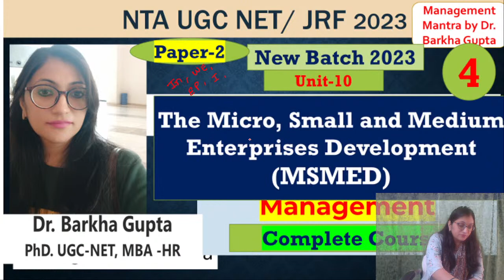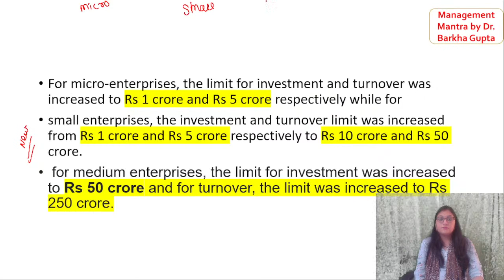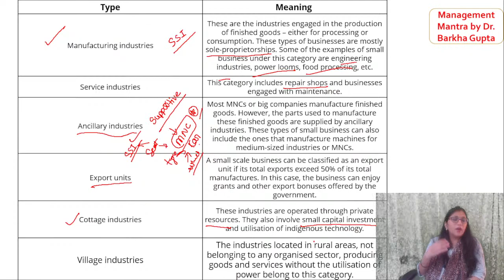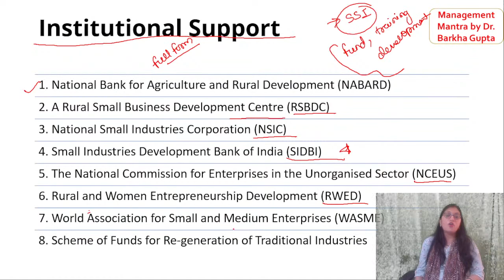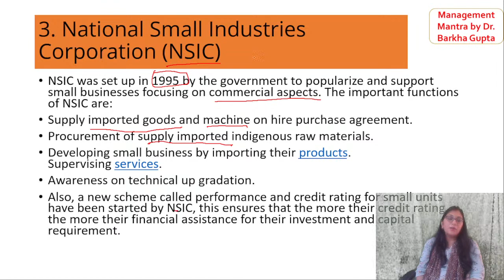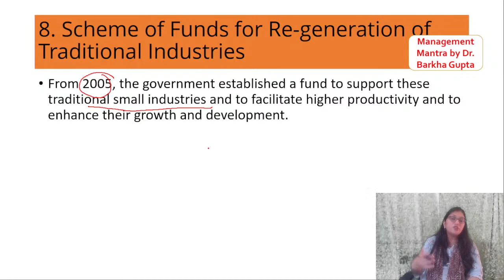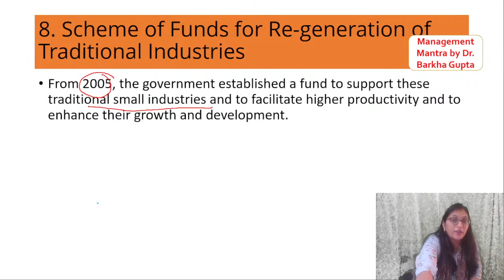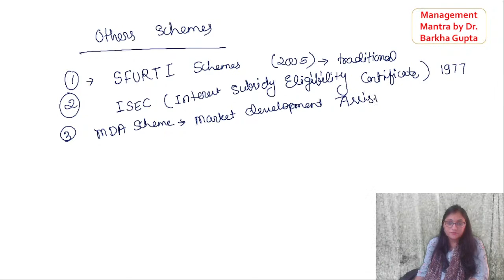The Micro, Small and Medium Enterprises Development (MSMED)/ Class 4/ NTA UGC NET/ JRF 2023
The Micro, Small and Medium Enterprises Development
(MSMED)
/ Class 4/ Management code 17 NTA UGC NET/ JRF 2023 by Dr. Barkha Gupta

paper-2